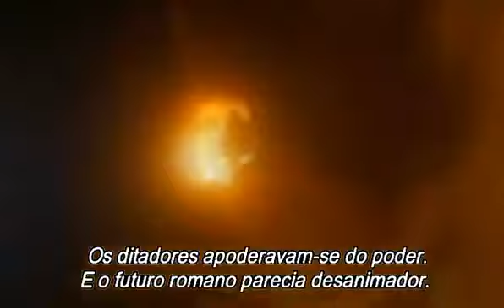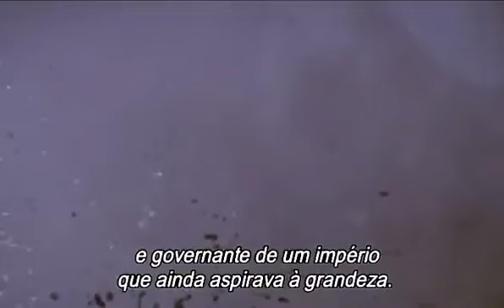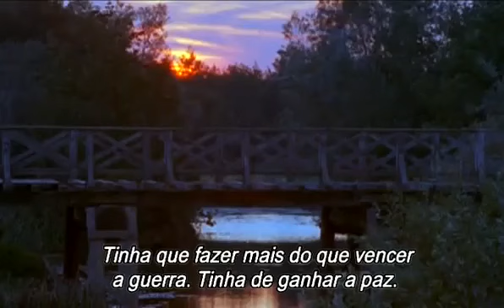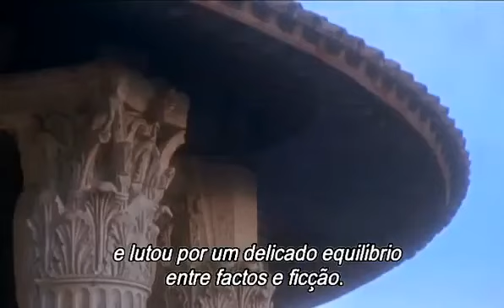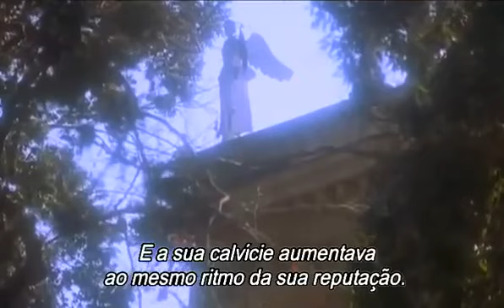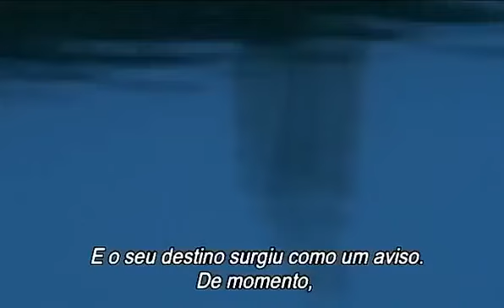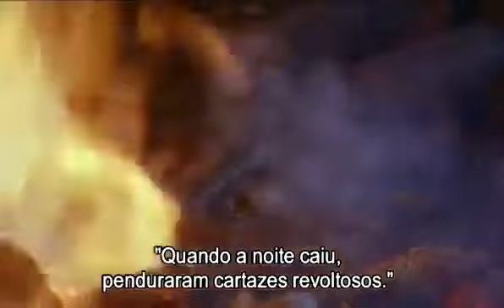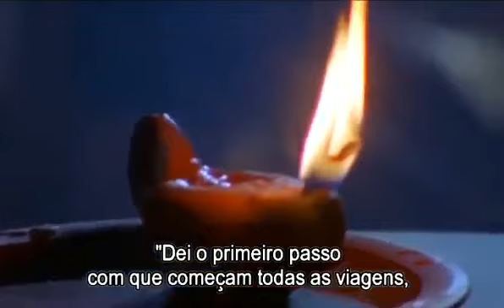Impérios - Roma: O Império Romano no Século I(Do Caos à Ordem) Legendado